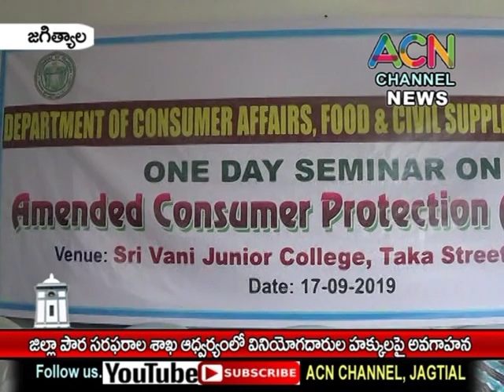జగిత్యాల : జిల్లా పౌర సరఫరా శాఖ ఆధ్వర్యంలో వినియోగదారుల హక్కుల పై అవగాహన సదస్సు